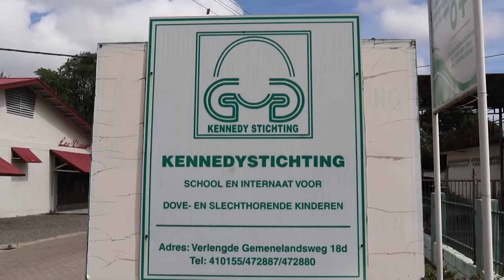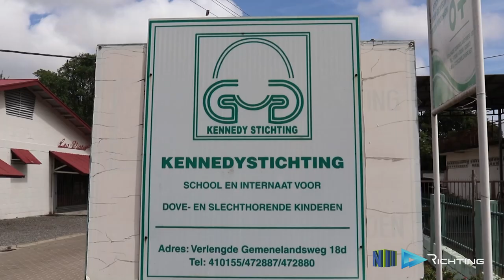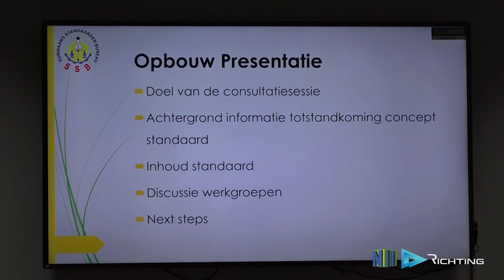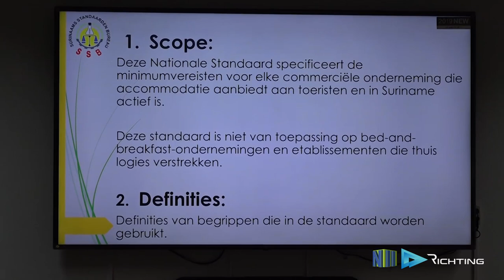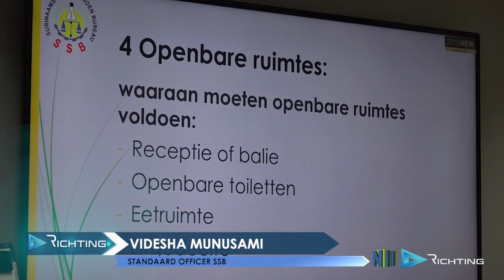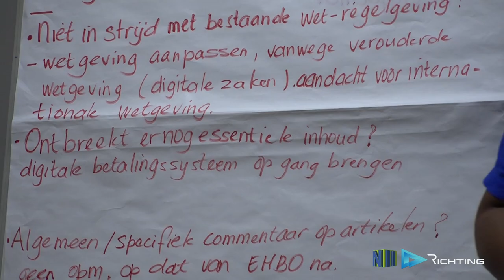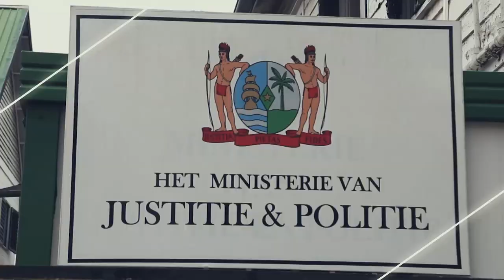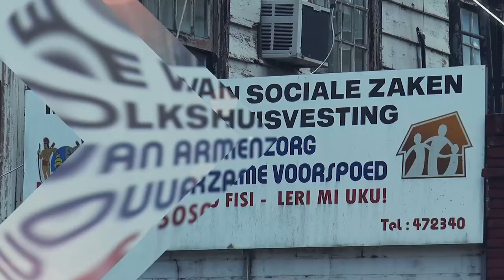RICHTING AFL 3 SEIZOEN 2020